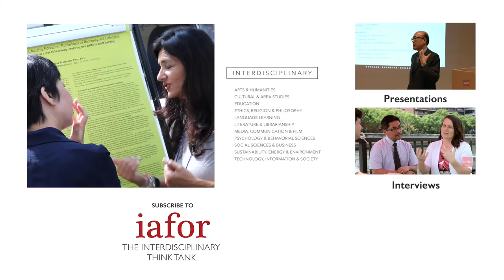IAFOR Media Conferences with Prof Richard Roth, Northwestern University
IAFOR’s media, communication and film conferences and events are held in partnership with some of the world’s most prestigious academic institutions, including Medill School of Journalism at Northwestern University, USA, University of the Arts London, UK, and Monash University’s School of Communication and Media Studies, Australia, as well as some of the most important academics and practitioners working in media and film.

IAFOR actively supports media, culture and the arts, namely by organising internationally recognised awards for both documentary photography and photojournalism (IAFOR Documentary Photography Award) and documentary filmmaking (IAFOR Documentary Film Award), which are supported by leading institutions and organisations, including World Press Photo, the British Journal of Photography, University of the Arts London, RMIT and Medill, as well as its prestigious IAFOR Vladimir Devidé Haiku Award.

Our conferences have included featured addresses by academics, top administrators, Emmy-award winning producers and filmmakers, award-winning actors, investigative journalists, media liaisons for government and the armed forces, and leading practitioners in media, marketing, public relations, and other fields. All of our conferences include original film screenings, frequent premieres, and the chance to exchange ideas and network with both established and up-and-coming scholars in a welcoming environment.